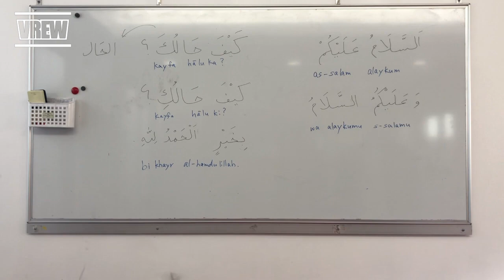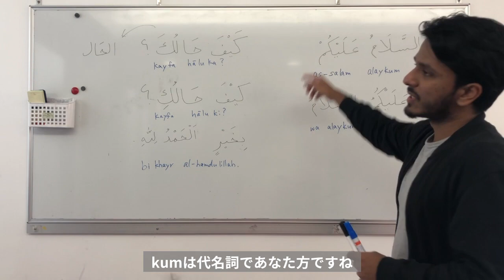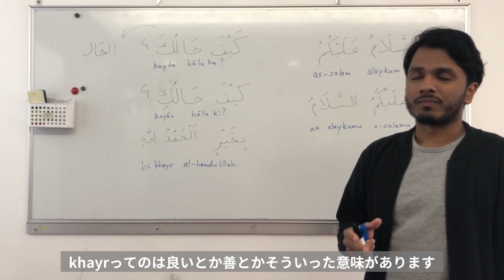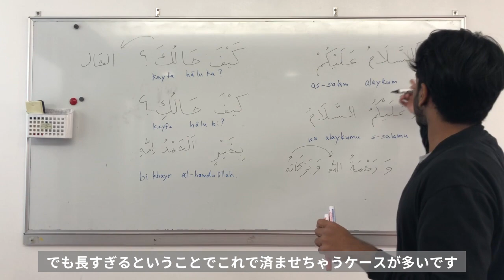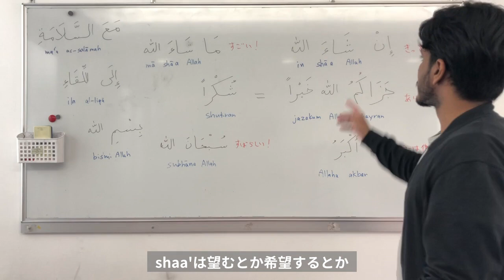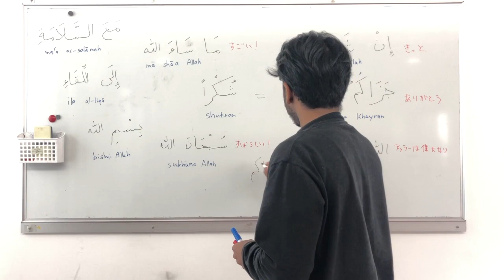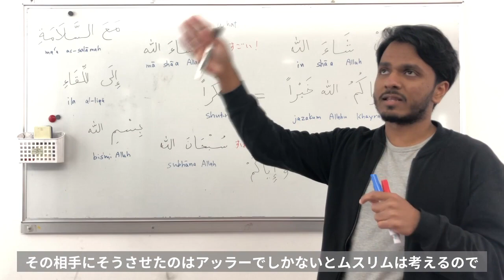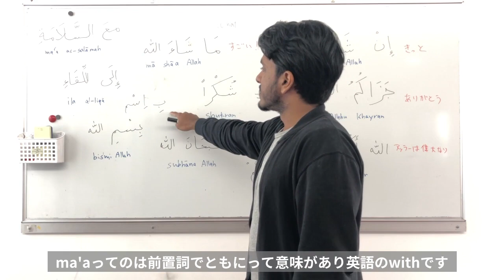ゆる〜いアラビア語講座その５：挨拶と頻出フレーズ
※ For English and other language subtitles, select the Japanese subtitle then auto-translation.

はい皆さん、こんにちは
アッサラームアライクム
ごきげんよう！
４ヶ月以上ぶりです！

出典：大阪大学「高度外国語教育全国配信システムの構築」